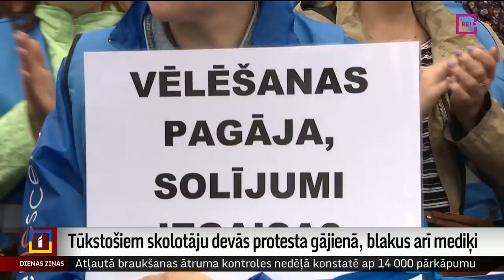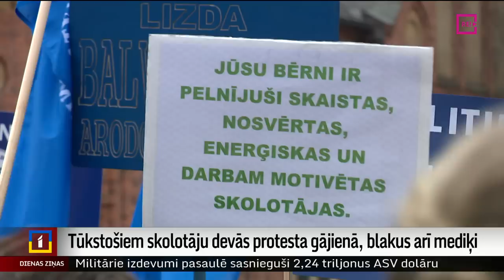Tūkstošiem skolotāju devās protesta gājienā, blakus arī mediķi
Skandinot saukļus “Pieprasām atbildību!”, “Pildīt likumus!”, “Cieni mūsu darbu!” un citus, tūkstošiem pedagogu un vēl aptuveni tūkstoš medicīnas darbinieku šodien devās protesta gājienā no arodbiedrību ēkas līdz Doma laukumam Vecrīgā. Skolotāji norāda uz nepieņemamo valdības ministru attieksmi, bez iepriekšējas saskaņošanas pieņemot ilgi atlikto skolotāju algu pieauguma grafiku un slodžu sabalansēšanas plānu. Neapmierināti ar iepriekš pieņemtu lēmumu nepildīšanu arī veselības nozarē, streika rīkošanu pavisam nopietni apsver arī mediķi. Vairāk – Vitas Anstrates sižetā.